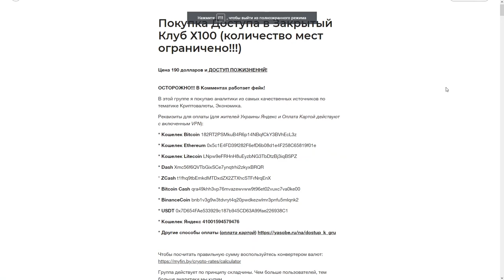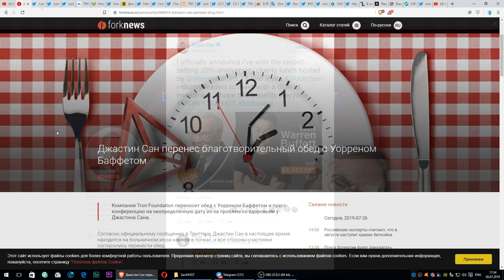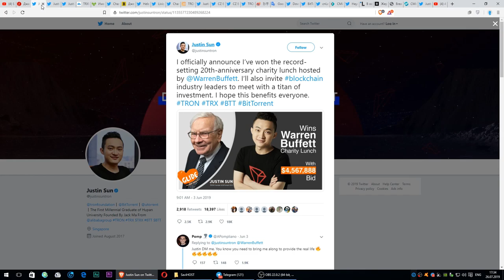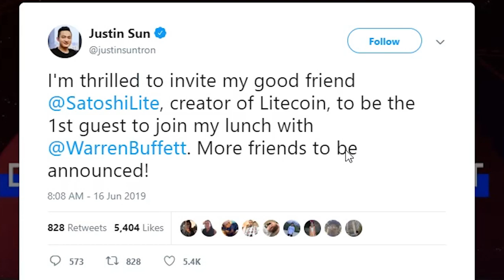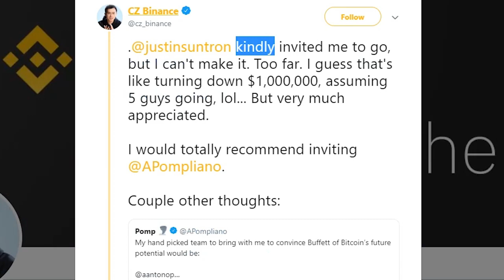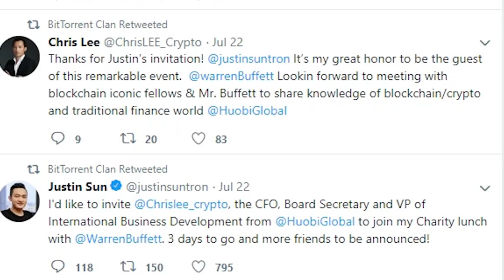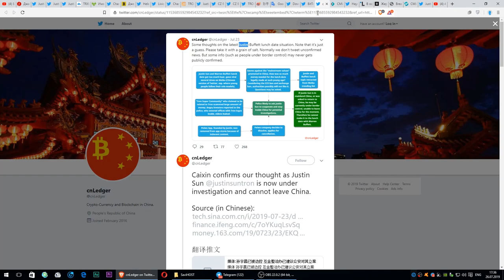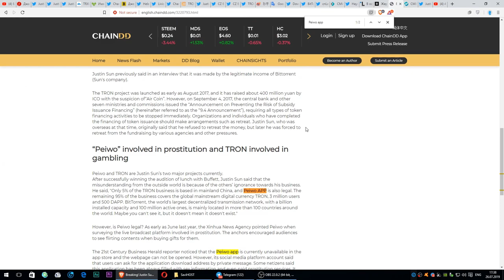Я разочарован в TRON TRX... Достало!!!